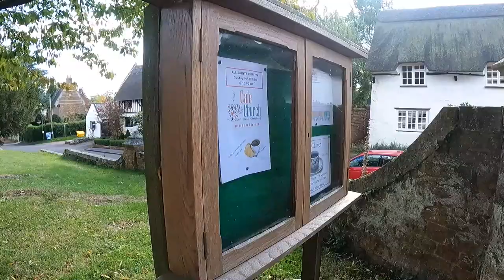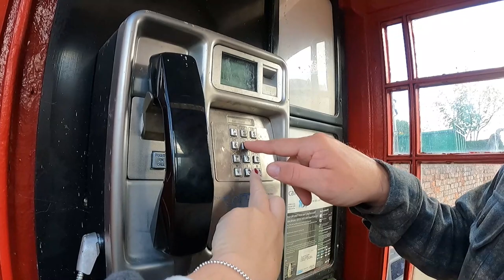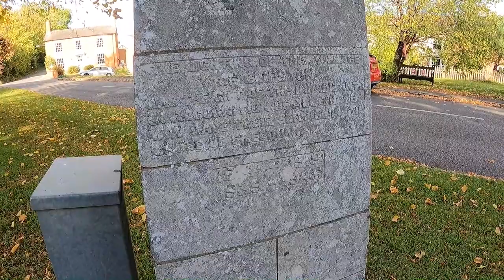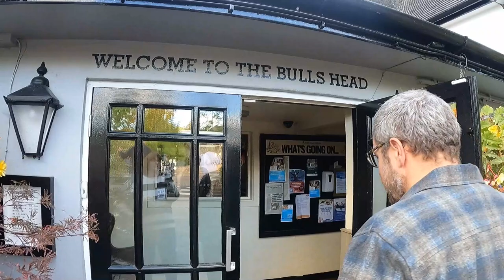Did we find the perfect campsite for £12? | Motorhome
In this video, we check the weather forecast and nip away for a night in the quaint English village of Clipston in the motorhome.  We stay at Buttercup Meadows which is just £12 with a secure field, water and a toilet empty.  There's even a special safe with the code being sent by the owners on the day!  It made for a perfect start to our stay.
We explore the village and enjoy several hours in the village pub.  Cheryl beats Steve at dominoes!